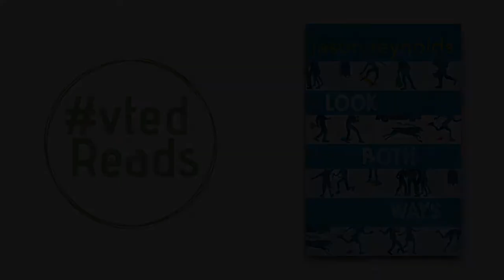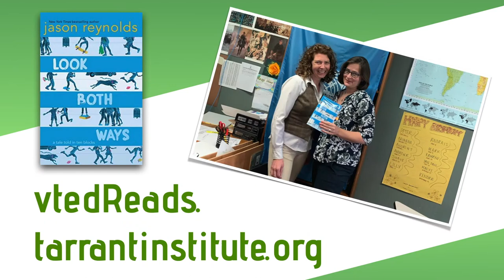Kendra LaRoche reads "Look Both Ways" by Jason Reynolds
Burr & Burton Academy librarian Kendra LaRoche reads from Jason Reynolds' new book "Look Both Ways", the story of a middle school told in ten city blocks. Kendra joined Jeanie Phillips on the vted Reads podcast to talk about her reactions to the book and ways in which you can use it in the classroom with your students.